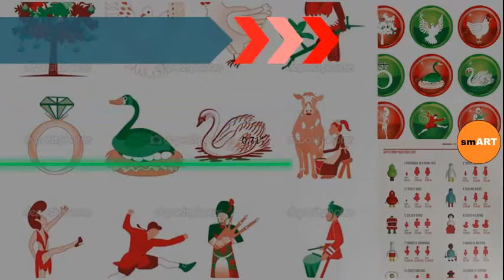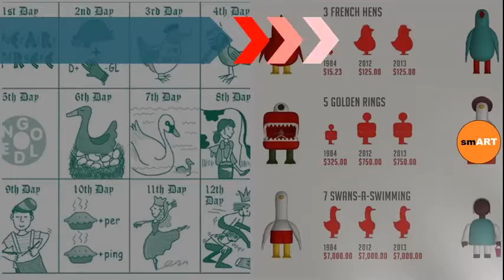Christmas Stockings - The 12 Days Of Christmas